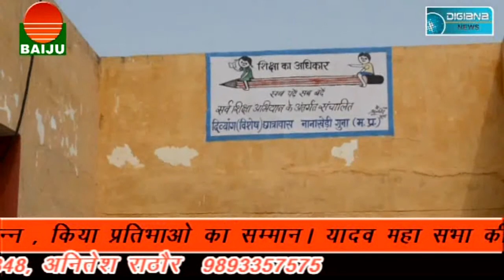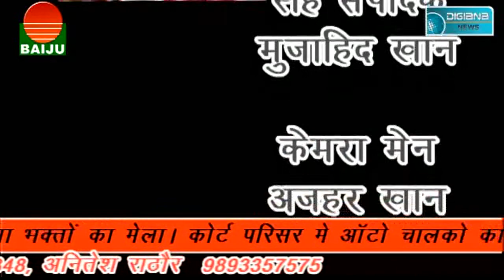माँ बीसभुजी की शरण मे गुना कांग्रेस.........